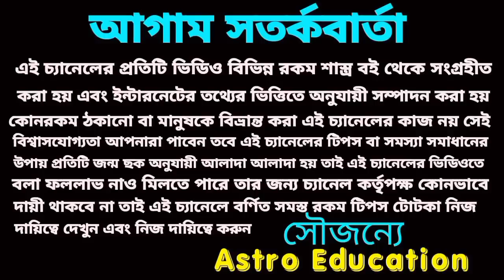26 July 2022 gift for 5 Rashi!